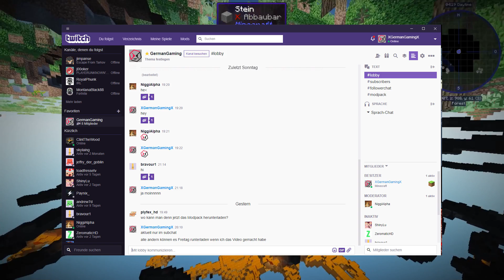Das Minecraft Modpack ist Fertig | Minecraft Modpack Server vorstellung #1 | GermanGaming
Das Minecraft Modpack ist Fertig | Minecraft Modpack Server #1 | GermamGaming | Der Minecraft Modpack Server geht Samstag um 16 Uhr Online. Minecraft Modpack Deutsch | Minecraft 1.12.2 Modpack

👉🏻 SERVER, ETC. 👈🏻
🔹Minecraft Server: GermanMC.de
🔹TeamSpeak: GermanMc.de
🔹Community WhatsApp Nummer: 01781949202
🔹COMMUNITY Handy

👉🏻 MEIN EQUIPMENT 👈🏻
🔹BRAUCHT JEDER GAMER
🔹COMMUNITY Handy
🔹30 Tage kostenlos Amazon Prime testen:

🎬 Dieses Video 🎬
In diesem Video gebe ich euch die ersten Infos zum kommenden Minecraft Modpack Server Projekt was ab Samstag starten wird!